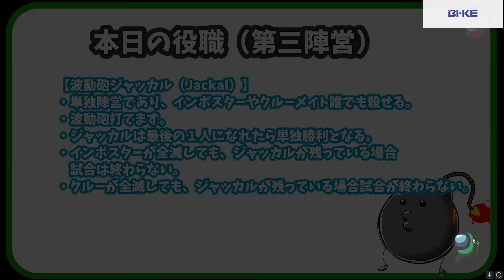【アモアス】インポスターに役職を配れる「ブラックサンタ」現るwwwww 【AMONG US / アモングアス】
コメント好きにしてくれ！！！
近くの人としゃべれるアモアス！！！アルジャン

闇のプレゼントどうぞ

【ボディビルダー】←NEW!!
タスクが全てファングルの筋トレタスクに置き換えられます
タスクを全て完了するとポージング出来るようになります
ポージングは第三者視点からも見え、効果音も聞こえます

【サンタ】
・役職を配れます。
・２つまでです。
・インポスターに渡すと自爆。

狂人
『ブラックサンタ』
イビルゲッサー
自爆魔
スラッガー
ペンギン
波動砲

【参加者】
ハッチャン
ポン酢野郎
瀬戸あさひ
なつぴょん
バブルケーキ
偽ペンギン
詩人さん
Is
猫月みお
みさとらん
比良坂芽衣
足湯

メンバーシップ90円だからみんな入ってくれ！！！👴🏻

プレゼントやお手紙はこちら
[宛先]
株式会社CodeBlitz/NORTHPETION ポン酢野郎様 宛

[送り先]
〒101-0021
東京都千代田区外神田4-14-1 秋葉原UDX14階

自由にコメントしてってねぇ！！！